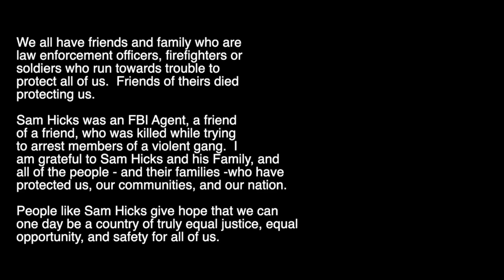Brandenburg 14 Sam Hicks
We all have friends and family who are law enforcement officers, firefighters or soldiers who run towards trouble to protect all of us.  Friends of theirs died protecting us.

Sam Hicks was an FBI Agent, a friend of a friend, who was killed while trying to arrest members of a violent gang.  I am grateful to Sam Hicks and his Family, and all of the people - and their families - who have protected us, our communities, and our nation.

People like Sam Hicks give hope that we can one day be a country of truly equal justice, equal
opportunity, and safety for all of us.